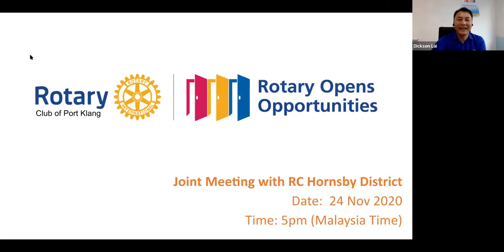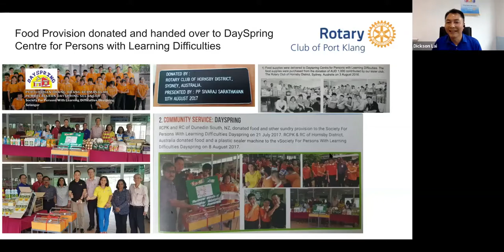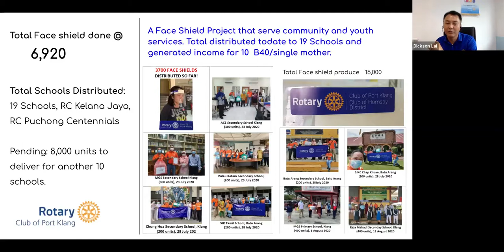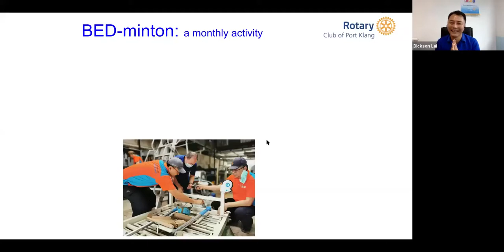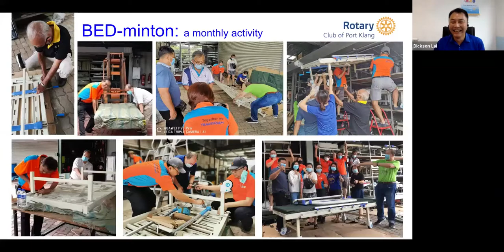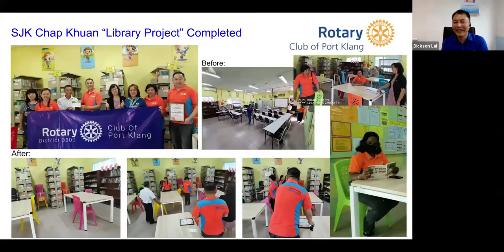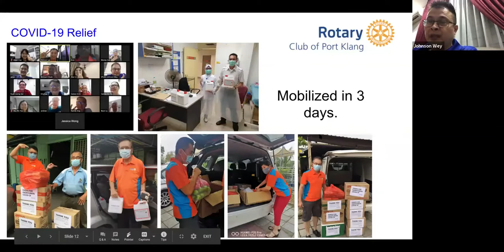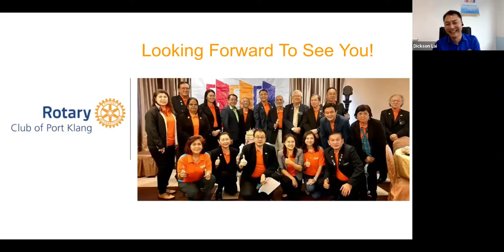Joint Zoom club meeting with Rotary Club of Port Klang, Malaysia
The Rotary Club of Port Klang, Malaysia, is a sister club of the Rotary Club of Hornsby District since 2009.

We had a joint Zoom meeting where members of both clubs reconnected and learnt about each other's activities during the challenging year that has been 2020.